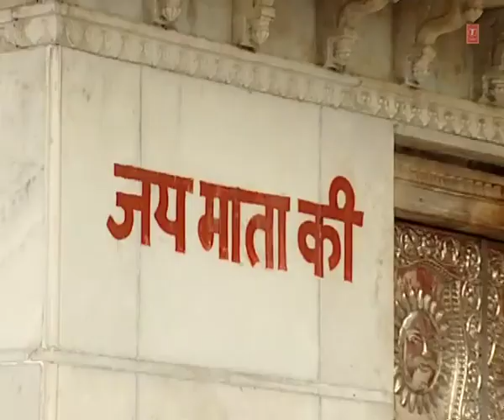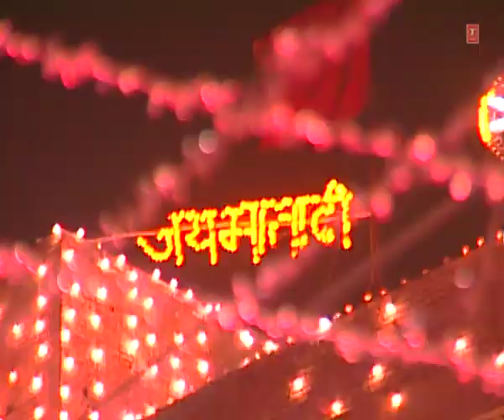Sunle Maiya Araj Hamari - Maiyya Sheranwali Ki